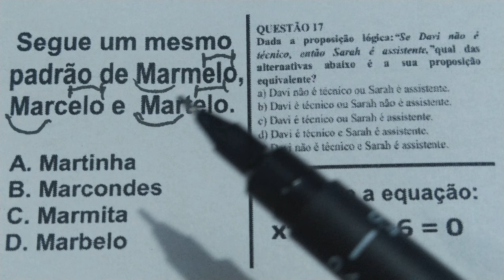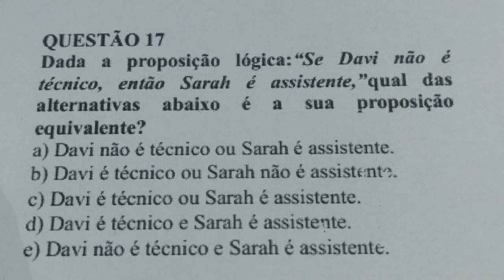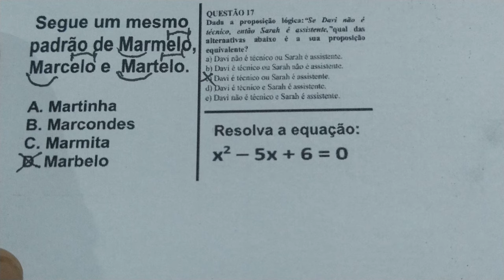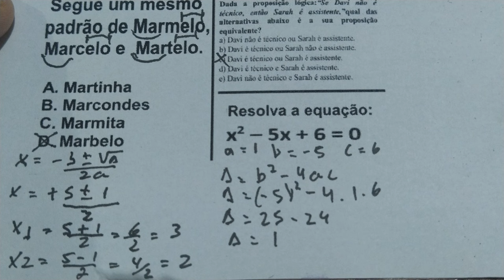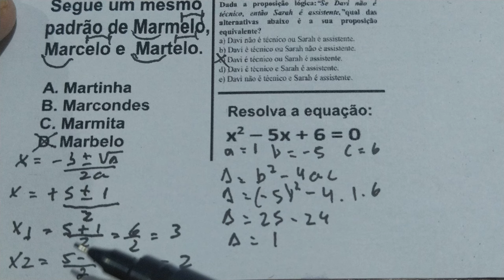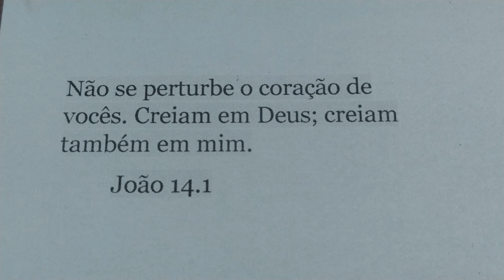#463 - 3 SUPER QUESTÕES DE MATEMÁTICA: SEQUENCIA LÓGICA, EQUIVALENCI, EQUAÇÃO DO 2 GRAU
1. Segue um mesmo o padrão de Marmelo, Marcelo e Martelo.
A. Martinha
B. Marcondes
C. Marmita
D. Marbelo

17. Dada  a  proposição  lógica:“ Se Davi não é técnico, então Sarah é assistente,” qual  das
alternativas  abaixo  é  a  sua  proposição  equivalente?
a) Davi não é técnico ou Sarah é assistente.
b) Davi é técnico ou Sarah não é assistente.
c) Davi é técnico ou Sarah é assistente.
d) Davi é técnico e Sarah é assistente.
e) Davi não é técnico e Sarah é assistente.

3. Resolva a equação: X2 – 5x + 6 = 0